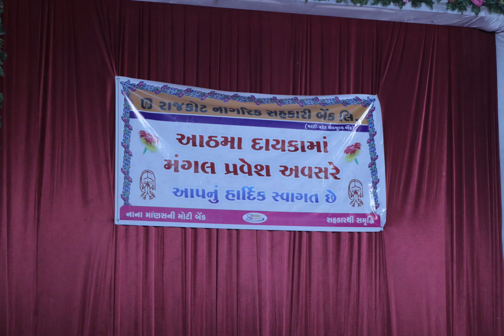October 1, 2023